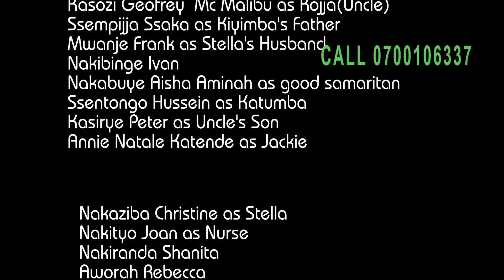journey of love part 60